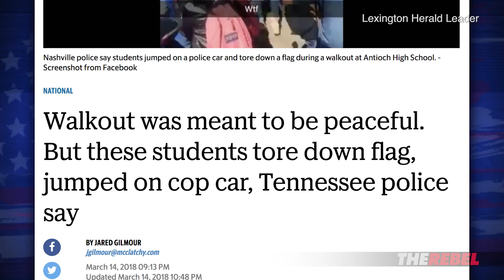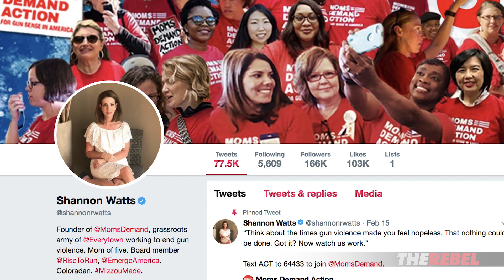Anti-gun leftists: Exploiting children (& lying to parents) | John Cardillo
John Cardillo of TheRebel.media reports on leftists using children to push for sweeping anti-gun policies. MORE
SIGN UP to see John Cardillo's Off the Cuff Declassified videos before anyone else